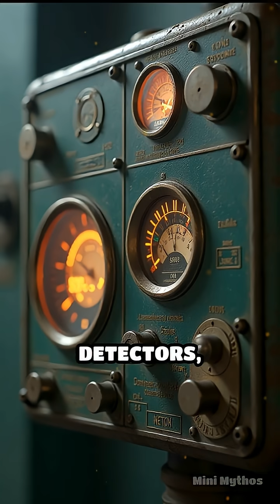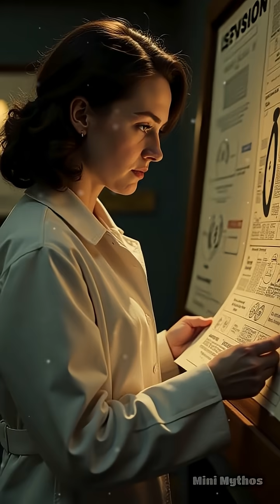Leona Woods: The Hidden Genius of Atomic Age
Discover Leona Woods, the unsung physicist whose brilliance powered the Manhattan Project. Her legacy changed history.